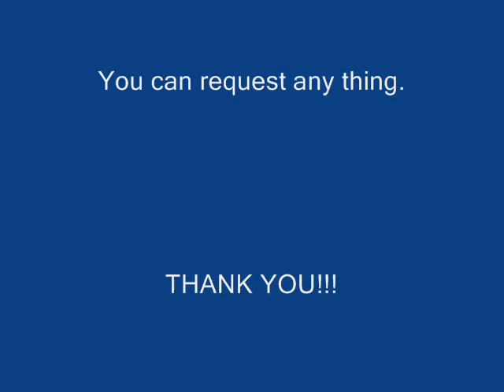Chipmunks - Umbrella (rock remix)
The chipmunks do umbrella rock remix

you can request and tell me if any thing is wrong with it. THANK YOU